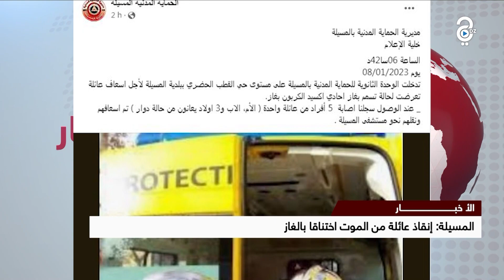مسيلة : إنقاذ عائلة من الموت إختناقاً بالغاز